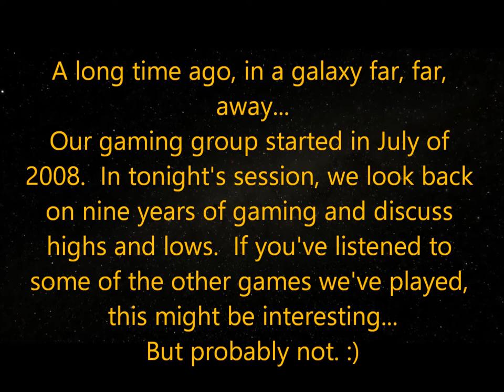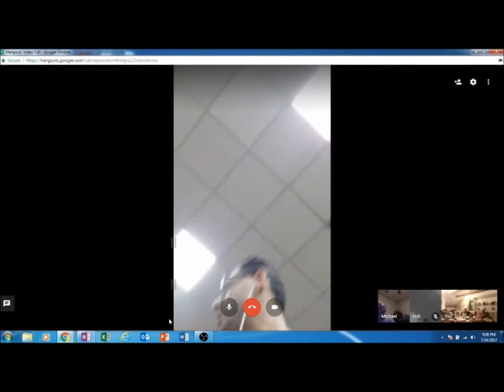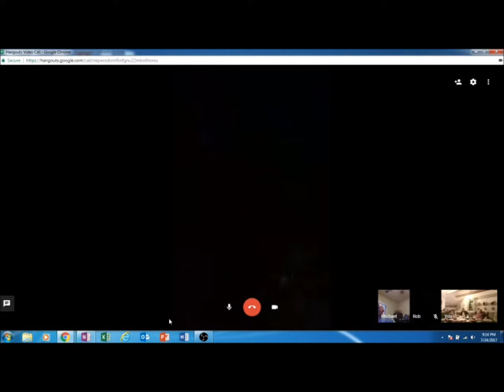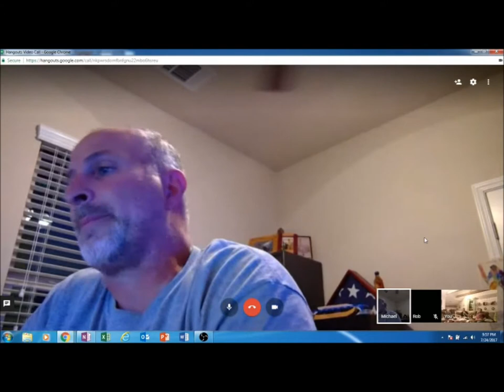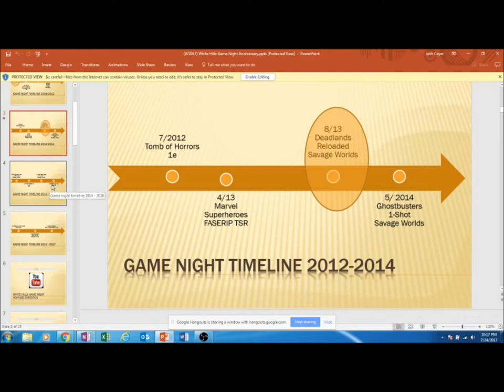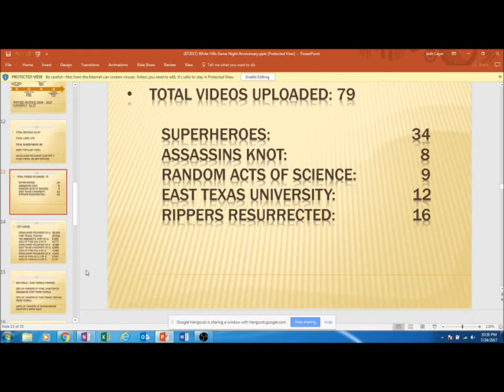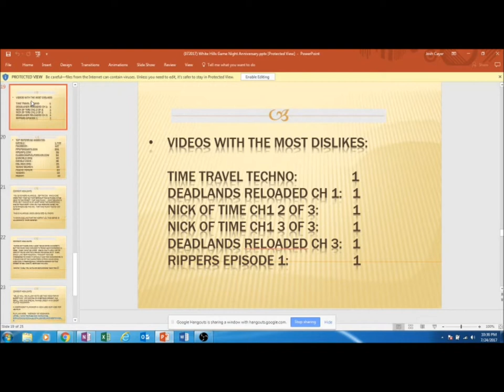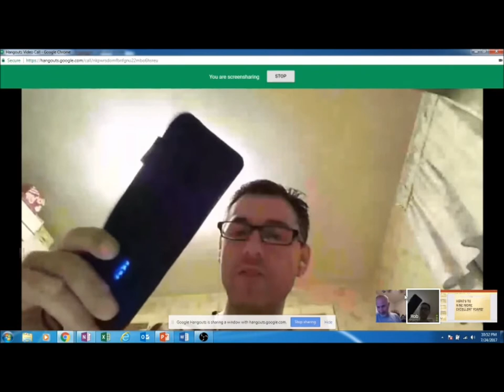9th Anniversary Review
Our gaming group started in July of 2008.  In this session, we look back on nine years of gaming and discuss highs and lows.  If you've listened to some of the other games we've played, this might be interesting...

But probably not. :)